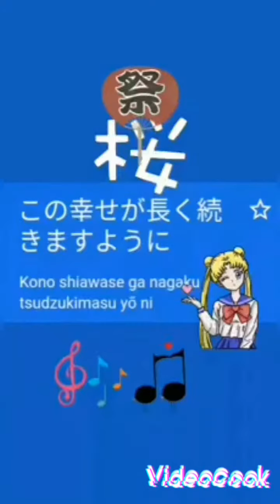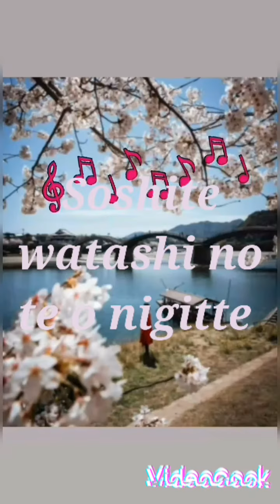UTSUKOSHI JOSEI (Beautiful Lady)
Pilipino Songwriter composed & performed Japanese Song